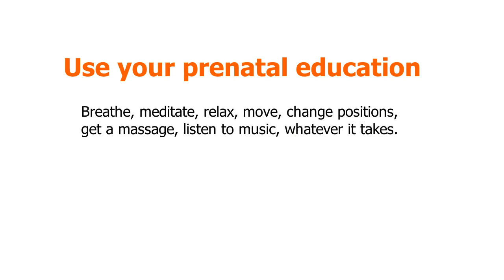7 Tips for Having a Natural Childbirth.how to give birth naturally without pain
Click Here To Get pregnant quickly,Naturally and Safely within 2-4 months without drugs, ,AND The Top ten worst foods you should never eat when you are struggling to get pregnant, ,AND Click BELOW To

AND What To Eat To Build Good Body And Muscle

For Constant Persistent Itching & Vagina Thrush or Oral Thrush GO

To Learn More and how to give birth naturally without pain,natural childbirth techniques,natural delivery tips,giving birth naturally pictures,tips for normal delivery in 9th month,natural childbirth vs epidural,natural birth video,tips for normal delivery to avoid cesarean